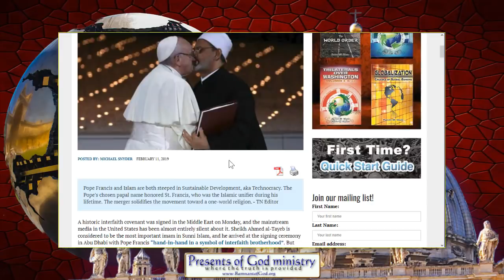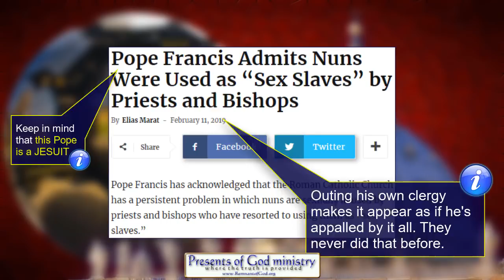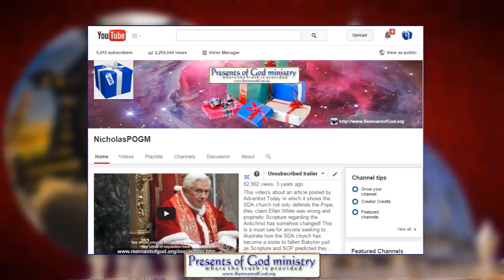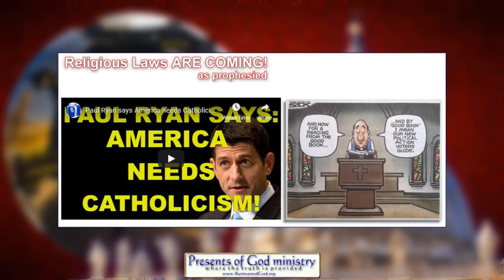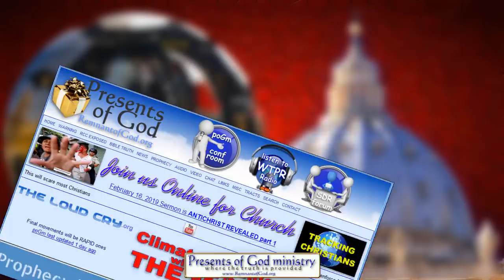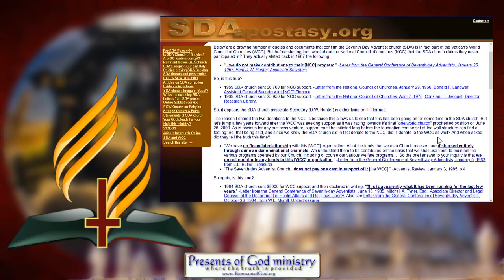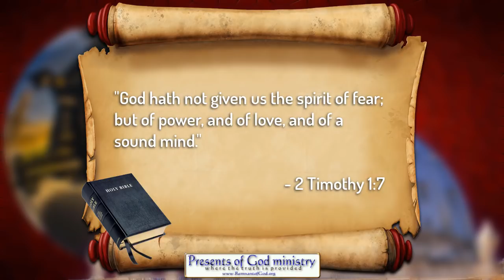PROPHECY FULFILLED - ONE WORLD CHURCH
The Pope publicly did something that locks down the One World Church prophecy that many students of prophecy were waiting for. And he made sure all so called "religious" leaders were in attendance when he did it so as to make sure everyone around the world bows in unison!

I also made the video to help me with the many emails I get about where I compiled the data on my site regarding the coming New World Order and one world church and so in the video I share a compilation of pages and newsletters from my site that will help the true seeker find the Scriptural and historic info they need to further study up and easily expose ANTICHRIST. Truth is, this makes for a much better blog entry than it does a video due to the necessary links involved.

All links to prophetic and historic info mentioned in this video are listed in my poGm blog entry